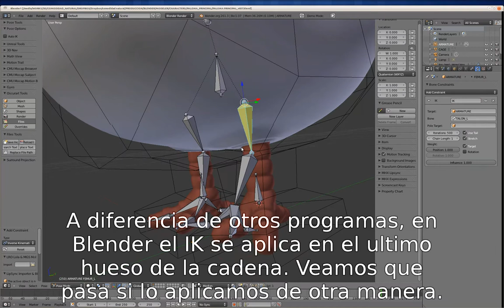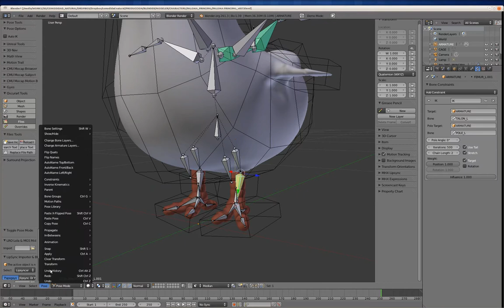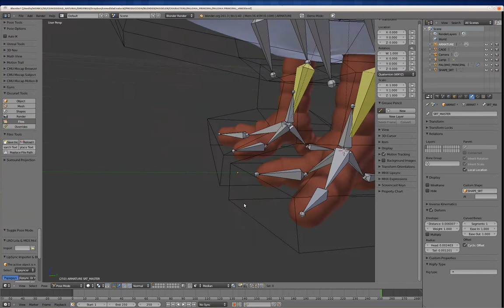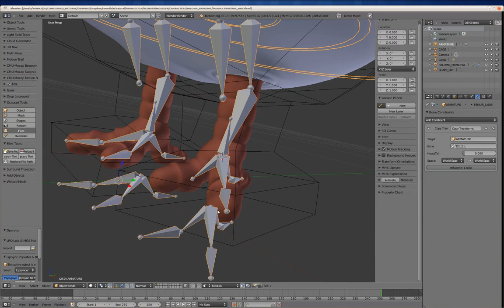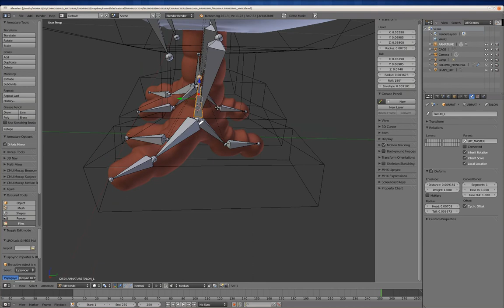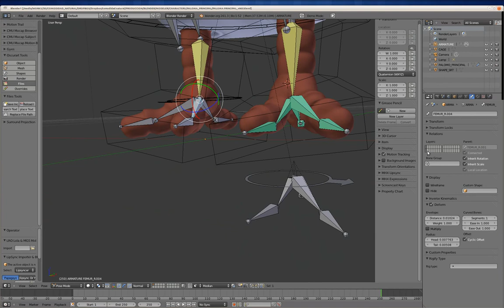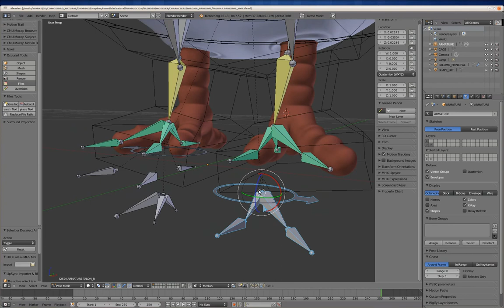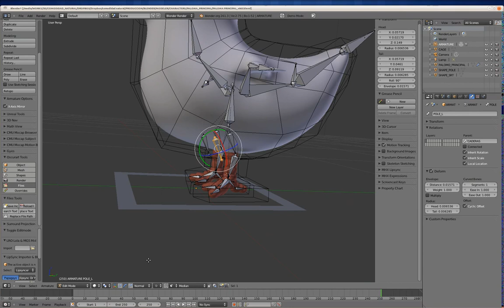Oscurart Blender Tutorials - Comodidad Natural - Rig Parte 2 - Armado de Armature #2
Oscurart Blender Tutorials - Comodidad Natural - Rig Parte 2 - Armado de Armature